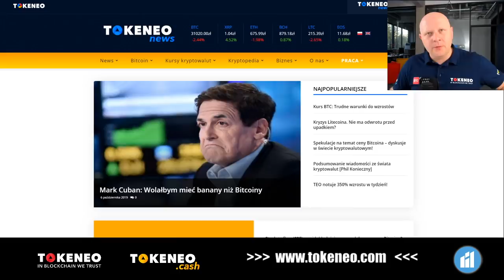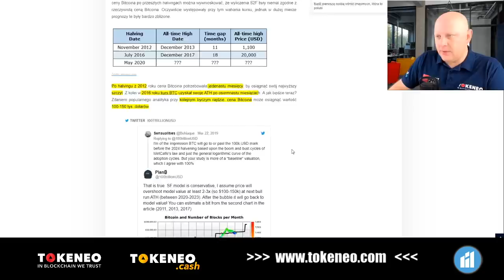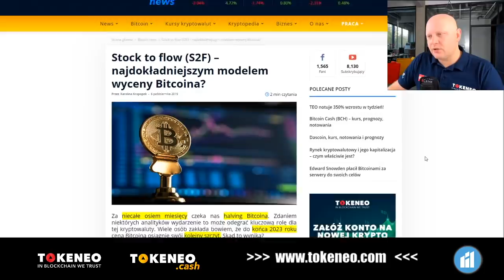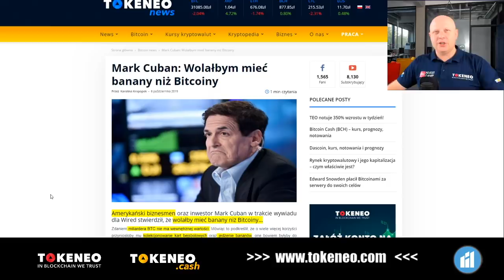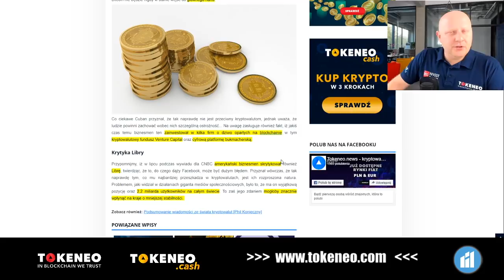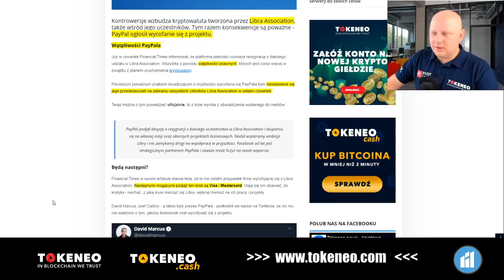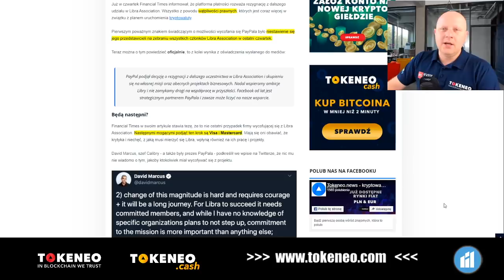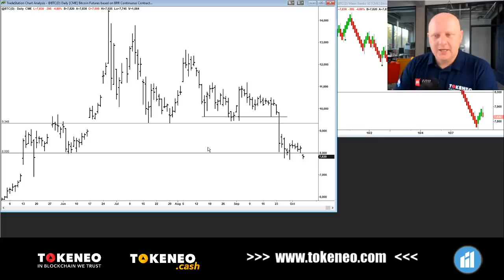Halving Bitcoina w maju 2020 - analitycy: BTC powyżej 50tys usd #107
Halving Bitcoina w 2020 roku z pewnością budzi sporo emocji ale również rodzi wiele pytań o przyszłą cenę BTC. Bitcoin przeżywa ciężkie chwile a wskaźnik S2F wskazuje przyszłą cenę Bitcoina powyżej 50tys usd. Model ten przedstawia iloraz bieżącej podaży i rocznej wyprodukowanej ilość. w ten sposób możemy obliczyć niedobór danego towaru. wskaźnik ten sprawdzał się wcześniej a jego aktualny odczyt wskazuje iż po kolejnym halvingu kurs btc osiągnie od 50 000 do 100 000 usd. Trudno w tym momencie uwierzyć w ten odczyt gdy cena jest w okolicach 8k usd ale zbliżenie się do tegorocznego high wydaję się realne w końcówce roku.
✒ ✒ ✒ Zapisz się na kolejną sesję na żywo w następny wtorek ⤵⤵⤵

🇹🇭🇵🇱🇺🇸 Życie codzienne w Tajlandii/Polsce/w świecie Instagram: @tomaszrozmus

📌📌📌 Pobierz DARMOWE SZKOLENIA:
Analiza Wolumenowa
Price Action
Kurs Kryptowalutowy
Link do pobrania ⤵⤵⤵